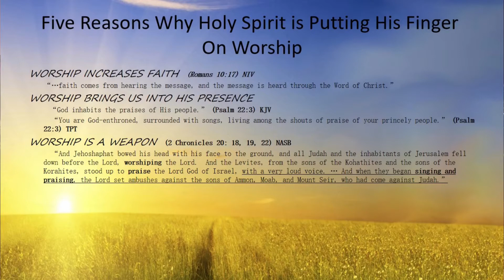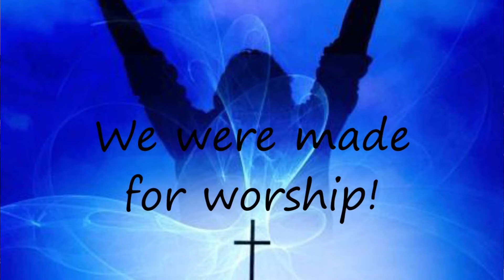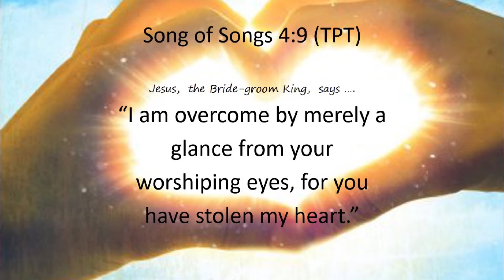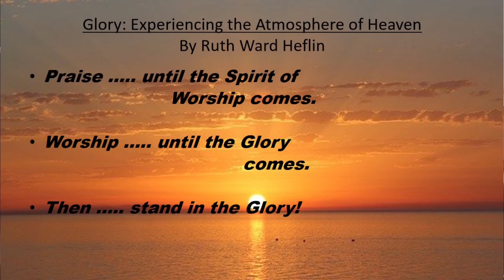Get Your Camo On And Worship - Nov. 8, 2020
Speaker: Pam Ford,